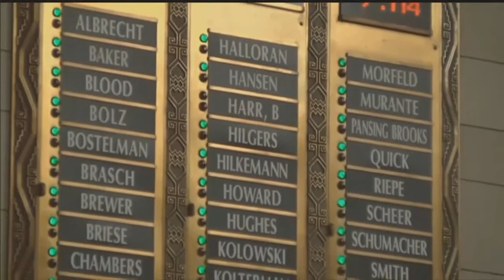Sex Trafficking bill unanimously approved in legislature